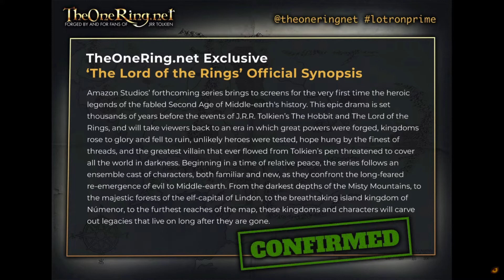¡AL FIN! Sinopsis oficial de la serie LORD OF THE RINGS de Amazon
Hace 3 años que Amazon anunció que adquirieron los derechos televisivos de LORD OF THE RINGS, de lo que se tratará un nuevo programa de la Tierra Media. Al fin sabemos mas informacion y la sinopsis oficial. Nos falta la fecha de estreno, aunque ya sabemos que tendra hasta 5 temporadas y de 8 a 10 episodios cada una.